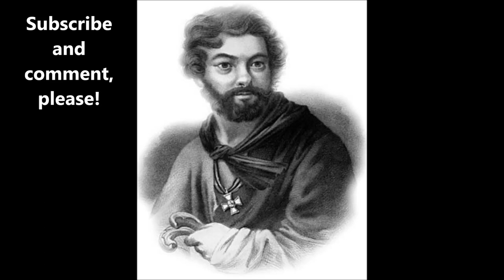Мокроусов Давыдов Я люблю тебя Сергей Лемешев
1954
Ф-но - Н. Вальтер